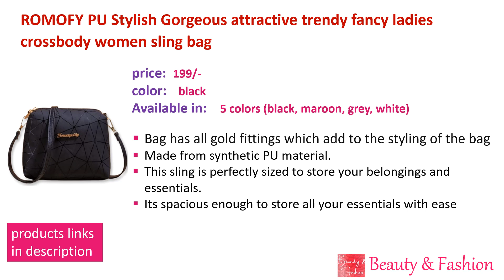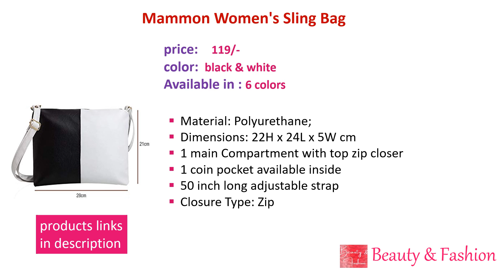Amazon handbag | handbags | sling bags | handbags under 300 | slingbags collection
Products purchase links:
1. ADISA women girls quilted checks crossbody box sling bag with gold chain
2. ROMOFY PU Stylish Gorgeous attractive trendy fancy ladies crossbody women sling bag
3. WOMEN MARKS WOMEN'S SLING BAG
4. WOMEN MARKS Women Sling Bag
5. LL LEATHER LAND DESIGNER BAGS Women Sling Bag
6. Mammon Women's Sling Bag
Amazon Bags Below 300 | Amazon Bags Collection | Online Handbags | Online Sling Bags | Amazon Hand Bags Review | Amazon Bags Collection | Amazon Hand Bag Collection | Amazon Sling Bags Review